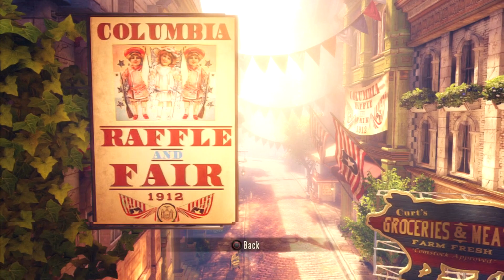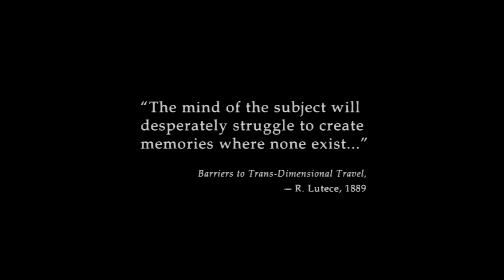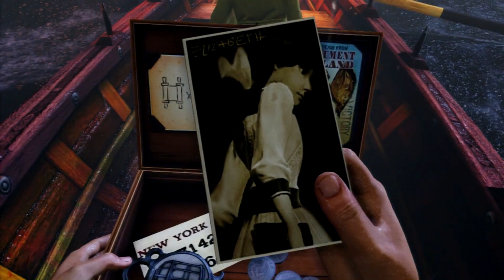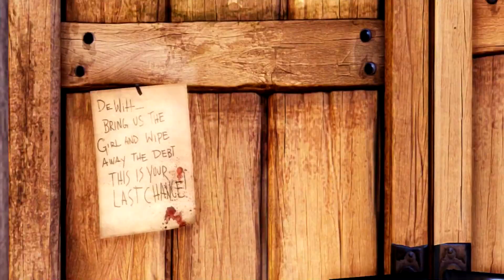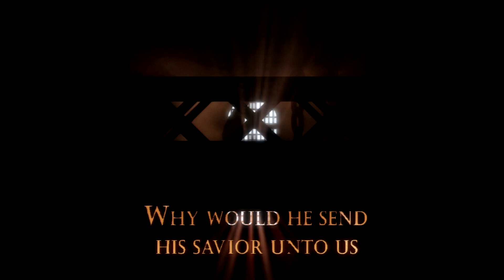Bioshock Infinite walkthrough pt.1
Biosock infinity playtrough prt.1